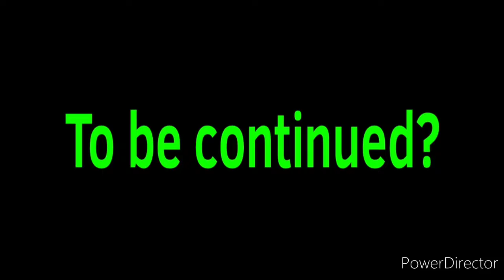The boy who’s eye colour changes to match his emotions part 3